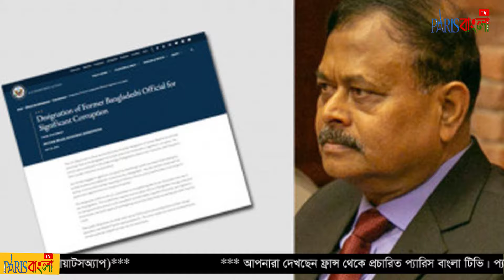আন্তর্জাতিক সংবাদ শিরোনাম। World News 21 May 2024